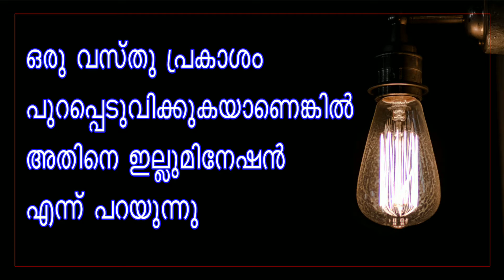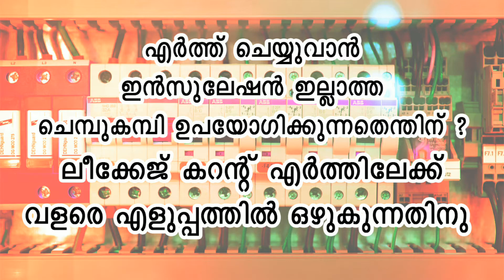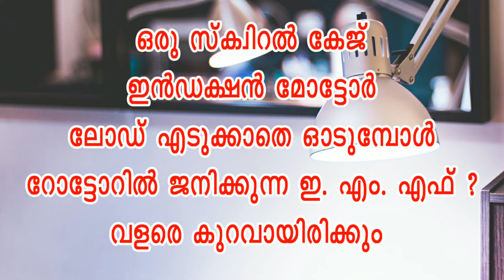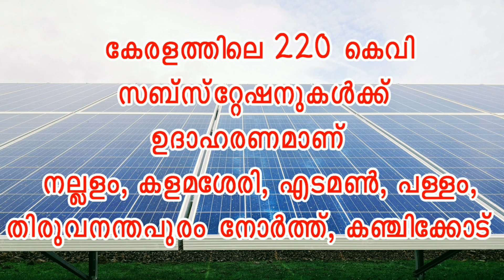Lineman | Wireman | K S E B Licensing Exam | Question and answers for KPSC Electrician examination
ScienceQuestion Wireman KPSC_Electrician Science Question and answers for KeralaPSC Electrician examinations and Wireman Permit issued by Kerala State Electricity Licencing Board. Part-2